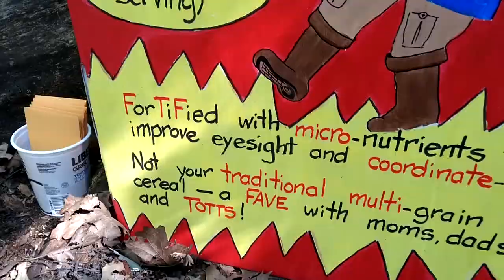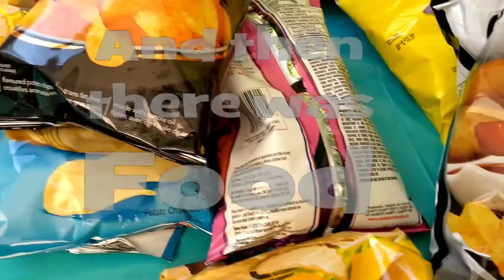Geocaching Fun at the HNAG BBQ and Fun Day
Geocachers know how to have fun at a Geocaching BBQ and Fun Day and we had a blast at the Haldimdand and Norfolk Area Geocachers BBQ. Lots of fun cache creations, food and prizes!11